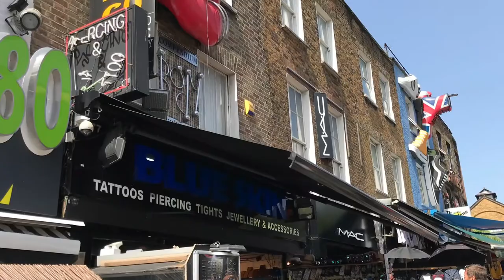MIX PLACES VISITED IN LONDON AND CAMDEN CHALK FARM MARKET VILLAGE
Wondering around the City of London towards the famause village of Camden Chalk Farm Market Village
30 minutes rides by train .